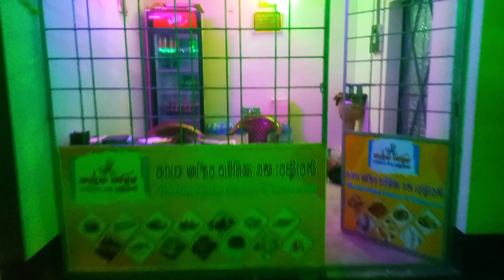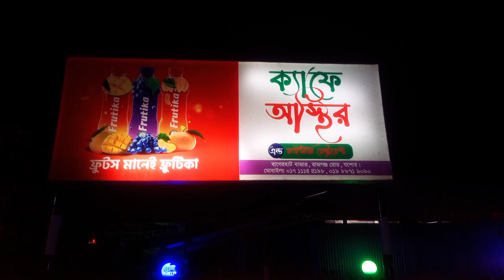ক্যাফে অস্থির মানেই রোমান্টিক প্লেস, সন্ধ্যা হলেই বুঝতে পারবেন যারা এখনো আসেননি একবার হলেও আসবেন।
ক্যাফে অস্থির মানেই রোমান্টিক প্লেস, সন্ধ্যা হলেই বুঝতে পারবেন যারা এখনো আসেননি একবার হলেও আসার জন্য ভিডিওটি দেখুন❤️
স্থান: মুক্তিযোদ্ধা কলেজ সংলগ্ন, রাজগঞ্জ রোড, সদর, যশোর।